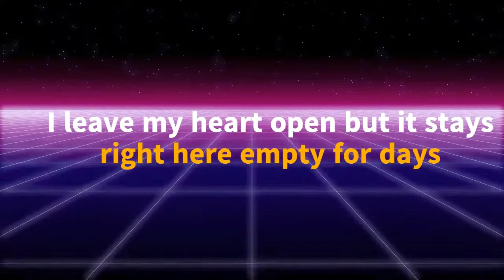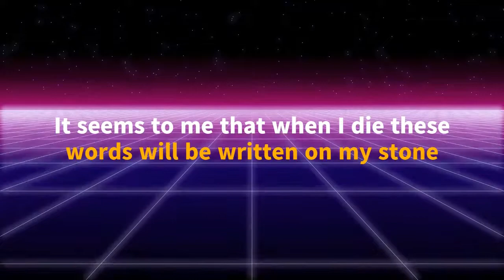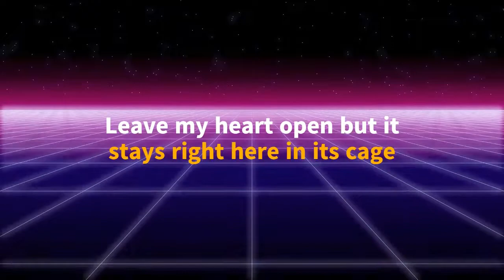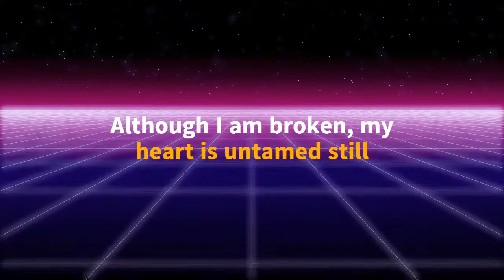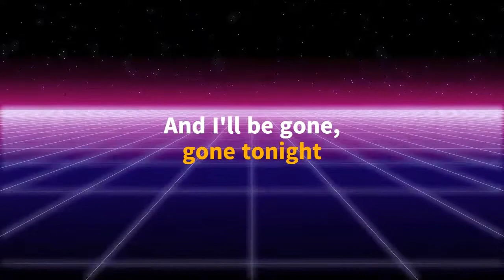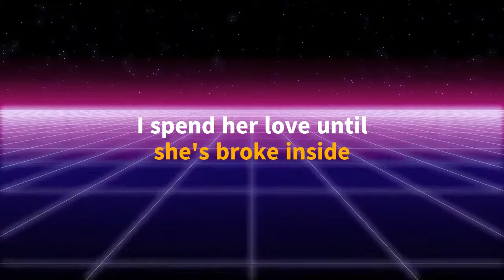Story Of My Life - One Direction (Lyrics)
Full Lyrics:
She told me in the morning she don't feel the same about us in her bones
It seems to me that when I die these words will be written on my stone
The way that I've been holding on too tight
I drive all night to keep her warm and time is frozen (the story of, the story of)
Written on these walls are the colors that I can't change
Leave my heart open but it stays right here in its cage
I know that in the morning I'll see us in the light up on the hill
The way that I've been holding on so tight
I drive all night to keep her warm and time is frozen
The story of my life, I give her hope (I give her hope)